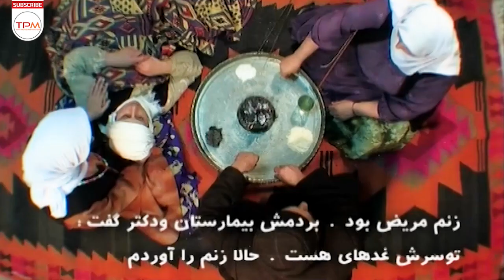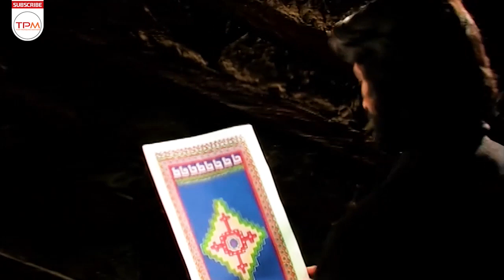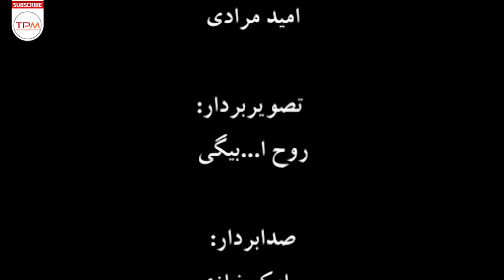فیلم ایرانی هبوط - Film Irani Descend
فیلم «هبوط» داستان فرشته ای است که تصمیم دارد به خاطره شکی که در او ایجاد شده است، به میان انسان ها فرستاده شود. در این میان او با دیدن فلسفه ی زندگی و کنار انسان ها بودن در حال پی بردن به قدرت واقعی خداوند است.

خلاصه فیلم ایرانی هبوط 👆👆👆👆
About Film Irani Descend
The film "Descent" is the story of an angel who decides to be sent to human beings because of the suspicion created in him. In the meantime, by seeing the philosophy of life and being with human beings, he is realizing the true power of God.
درباره فیلم ایرانی هبوط
فیلم به کارگردانی سعید مترصد در سال 1374 ساخته شده است. این فیلم محصول کشور ایران و در ژانر خانوادگی و اجتماعی می‌باشد. در این فیلم عرشیا زینعلی، مقصود دشتیاری، امیر شکرگزار، فهیمه باجی، مریم باجی، شهین فرجی، مهران عارف نیا و سبلان مرادی به هنرمندی پرداخته‌اند.
سایر عوامل فیلم ایرانی هبوط
کارگردان : سعید مترصد
نویسنده : سهید مترصد
بازیگران فیلم ایرانی هبوط
 عرشیا زینعلی
 مقصود دشتیاری
 امیر شکرگزار
 فهیمه باجی
 مریم باجی
 شهین فرجی
 مهران عارف نیا
 سبلان مرادی